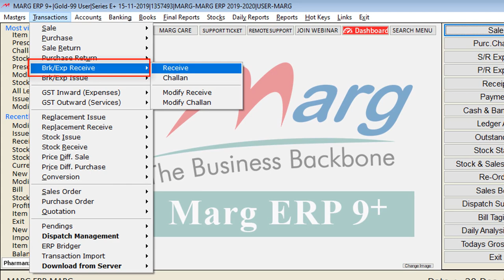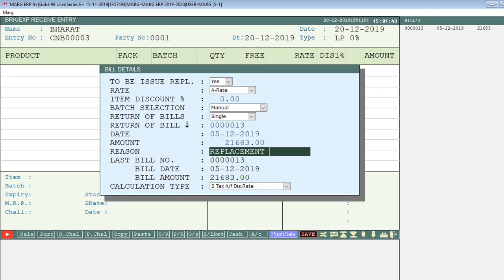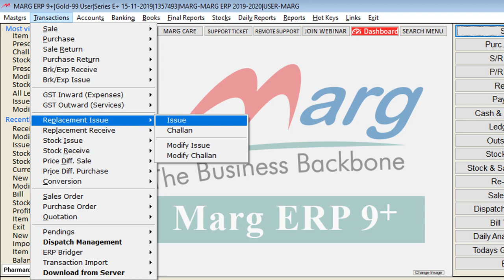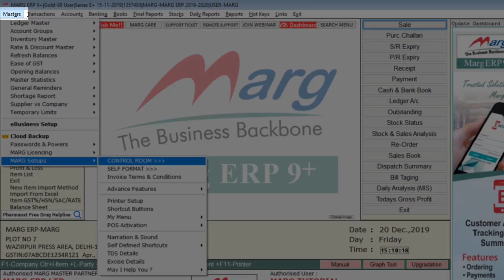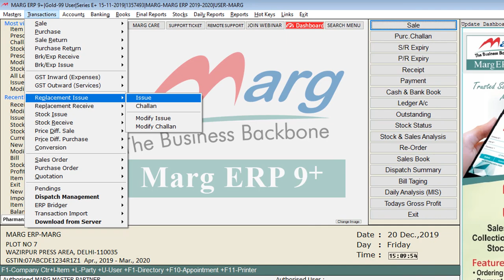Replacement Issue [Hindi]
Replacement Issue entry is created for settlement of damaged items which is issued to the customer against those items purchased.